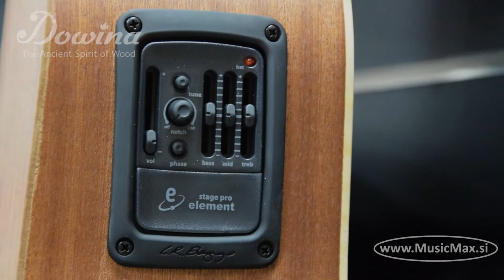Dowina Puella DCS-DS Elektro - akustična kitara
DOWINA PUELLA DCE-DS ELEKTRO AKUSTIČNA KITARA

Barva: Naravna
Pokrov: Masivna sitka smreka
Stranice: Sapele
Dno: Sapele
Oblika trupa: Dreadnought
Lak: Mat
Premaz trupa: Mat
Vrat: Nato
Premaz vratu: Mat
Ubiralka: Palisander
Menzura: PPS 43mm
Magneti/odjemniki: Da
Elektronika: Fishman
Izrez: Da
Okovje: Kromirano
Kobilica: Rosewood
Strune: D’Addario EXP
Število strun: 6